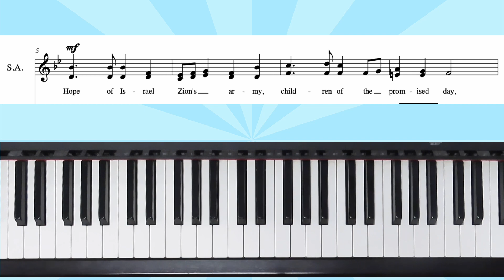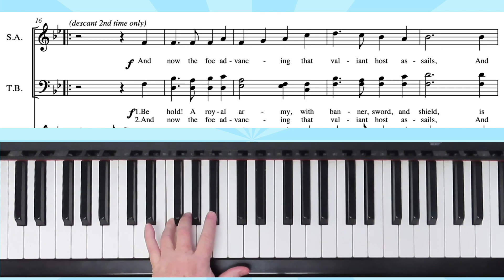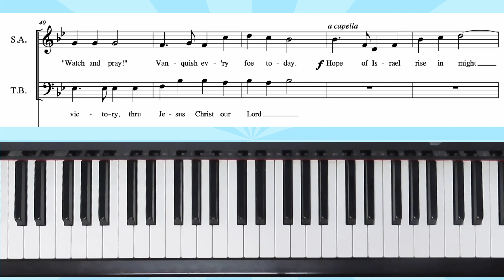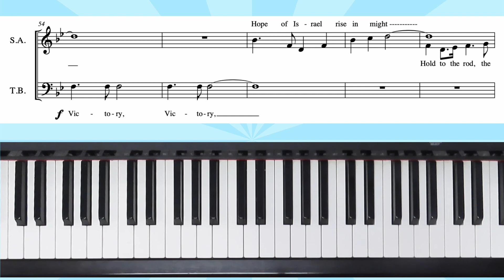Hope Of Israel/Behold! A Royal Army/Iron Rod Medley - SATB - Lybbert - Tenor Practice with Brenda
"Hope Of Israel/Behold A Royal Army/The Iron Rod Medley" arranged for SATB by Tari-Jean Lybbert.
"Hope Of Israel" and
"The Iron Rod" written by Joseph Townsend and William Clayson
"Behold! A Royal Army" written by Fanny J Crosby and Adam Geibel

This is the practice for the tenor section.

   1. if it is free to the public, I will send you a copy.
   2. if it is my music you can go to my website (link below) to purchase it.
   3. if it is copyrighted music for sale from another composer or arranger, I am happy to  send you a link to where I found it, and you are welcome to purchase the music there.